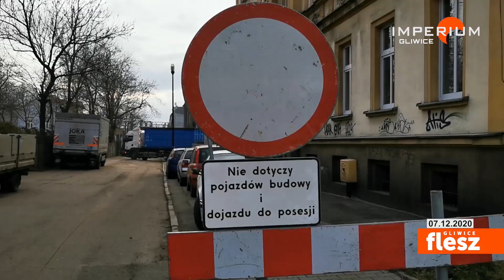Flesz Gliwice / Utrudnienia na Toszeckiej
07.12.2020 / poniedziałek